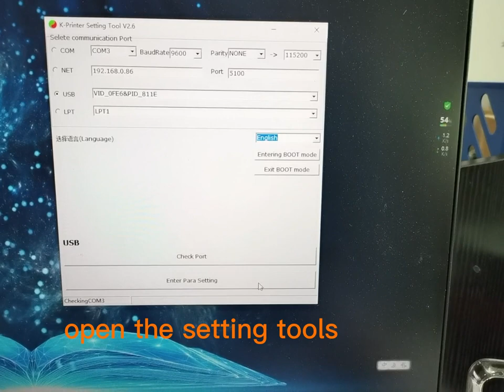how to set the black marker for kiosk Printer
How to set the Black marker for Kiosk Printer , this kiosk Printer support Android, linux etc..